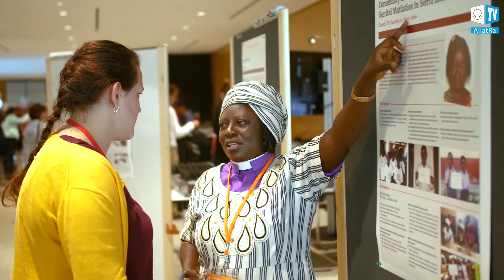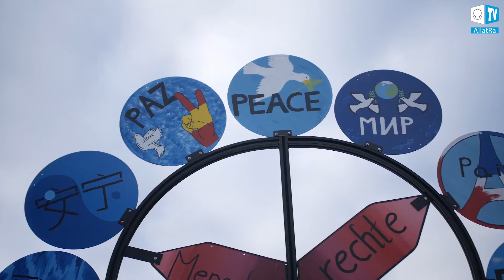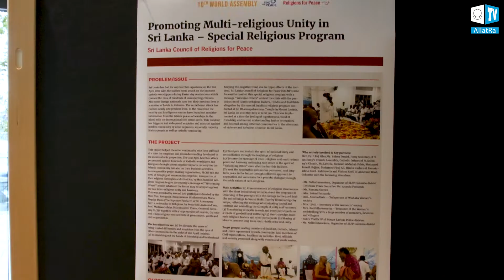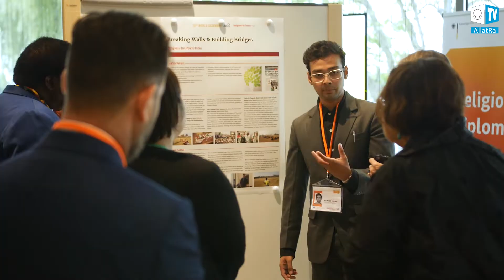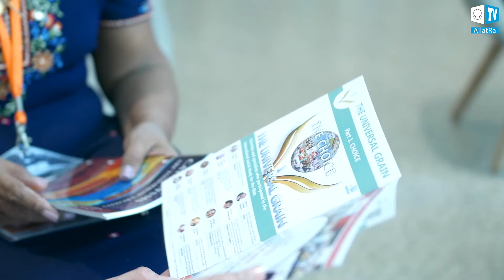AllatRa TV on the 10th World Assembly of Religions for Peace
The AllatRa TV team from Germany attended 10th World Assembly of Religions for Peace where people jointly discussed relevant issues of society, the need for unification and desire of every person to live in peace.